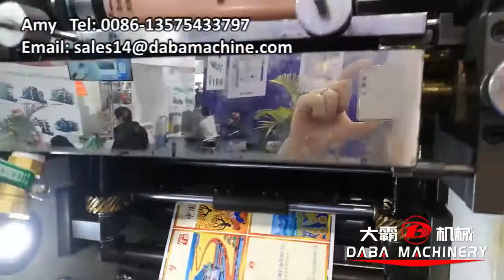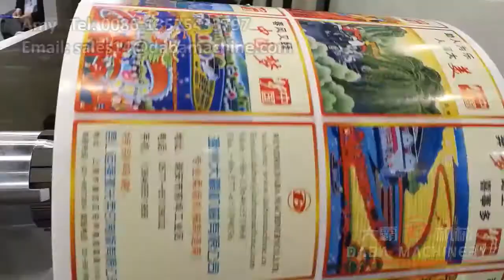4 color flexo printing machine with two station die cutting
4 color flexo printing machine with two station die cutting
printing with online rotary die cutting